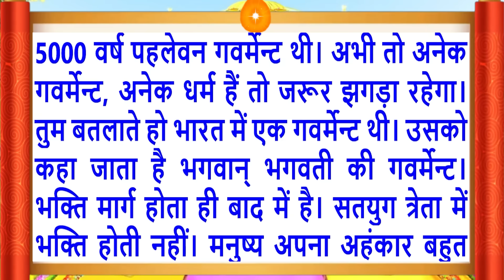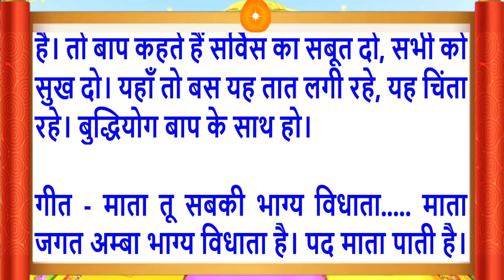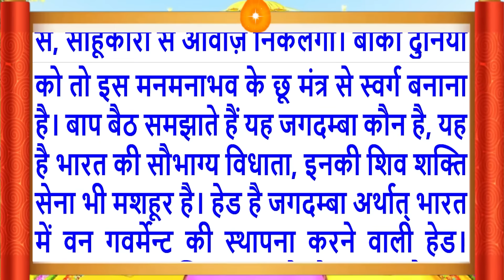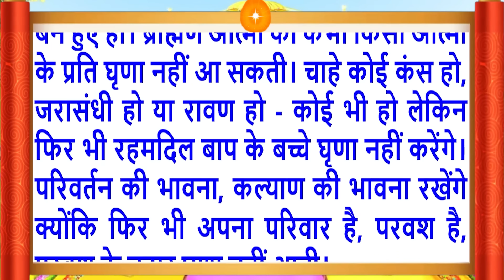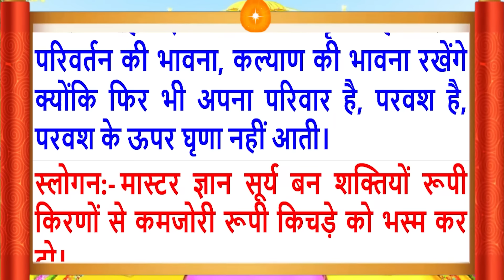07 Dec 2023/Aaj Ki Murli/सुरीली आवाज में/आज की मुरली/07-12-2023/MahaParivartan/Todays Murli in Hindi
Aaj Ki Murli/07 Dec 2023/सुरीली आवाज में/ Daily Murli/आज की मुरली/ Bkmurli/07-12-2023/in Hindi Text/BK on Maha Parivartan Channel/जानिए आज बाबा ने मुरली में क्या कहा ?
Follow the essence of Aaj ki Murli (07 Dec 2023):
Daily Murli
Indina
Avyakt Murli,
आज कि मुरली का सार
Aaj Ki Murli 07 Dec 2023
Murli Essence,
What is Rajyoga and its benefits?